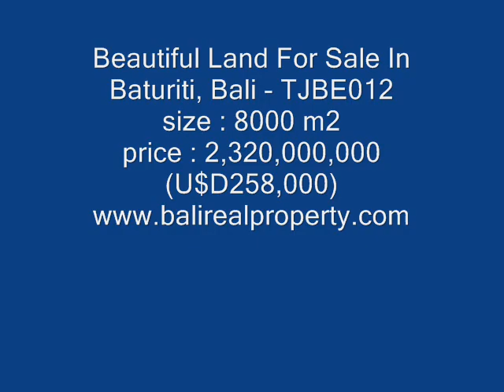beautifull land for sale in Baturiti, Bali - - dijual tanah di Bedugul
- dijual tanah di Bedugul

Seerious Buyer Only, Please -- No Agent -- No SMS